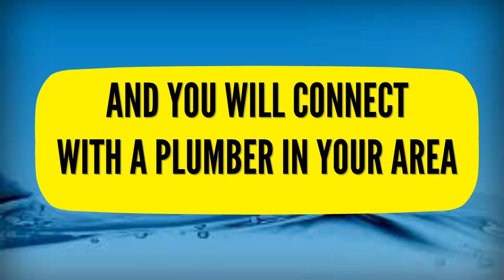24 Hour Emergency Plumber Perivale 07540698790 Ealing Local Plumbers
24 hour emergency plumber perivale 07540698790 ealing local plumbers